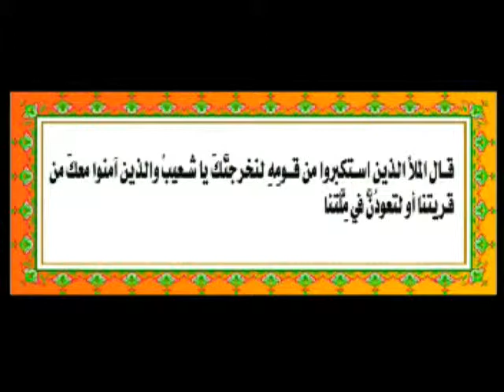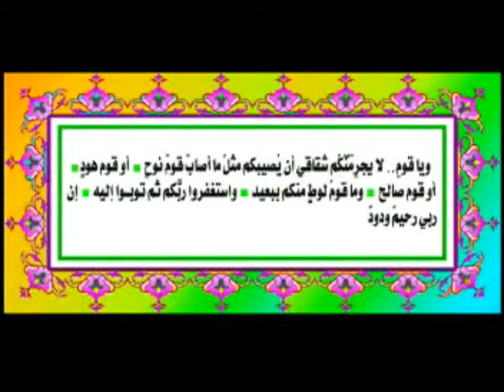Stories of the Prophets -09- Shu'ayb, Peace be upon him قصص الأنبياء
All praise is due to Allah, Lord of the worlds.

Prophet Shu'ayb, peace be upon him, is mentioned by name a total of 11 times in the Noble Qur'an.

Allah sent Shu'ayb to the people of Madyan; they lived in the lands of Al-Hijaz, adjacent to Ash-Sham (Palestine, Syria, Jordan and surrounding regions) and east of the Gulf of Al-'Aqabah.

Allah, the Most Great, says:

"And to [the people of] Madyan [We sent] their brother Shu'ayb. He said, "O my people, worship Allah; you have no deity other than Him. There has come to you clear evidence from your Lord. So fulfill the measure and weight and do not deprive people of their due and cause not corruption upon the earth after its reformation. That is better for you, if you should be believers.

And do not sit on every path, threatening and averting from the way of Allah those who believe in Him, seeking to make it [seem] deviant. And remember when you were few and He increased you. And see how was the end of the corrupters.

And if there should be a group among you who has believed in that with which I have been sent and a group that has not believed, then be patient until Allah judges between us. And He is the best of judges."

Said the eminent ones who were arrogant among his people, "We will surely evict you, O Shu'ayb, and those who have believed with you from our city, or you must return to our religion." He said, "Even if we were unwilling?"

We would have invented against Allah a lie if we returned to your religion after Allah had saved us from it. And it is not for us to return to it except that Allah, our Lord, should will. Our Lord has encompassed all things in knowledge. Upon Allah we have relied. Our Lord, decide between us and our people in truth, and You are the best of those who give decision."

Said the eminent ones who disbelieved among his people, "If you should follow Shu'ayb, indeed, you would then be losers."

So the earthquake seized them, and they became within their home [corpses] fallen prone.

Those who denied Shu'ayb -- it was as though they had never resided there. Those who denied Shu'ayb -- it was they who were the losers.

And he turned away from them and said, "O my people, I had certainly conveyed to you the messages of my Lord and advised you, so how could I grieve for a disbelieving people?" "

(The Qur'an, Surah Al-A'raaf 7: 85-93)